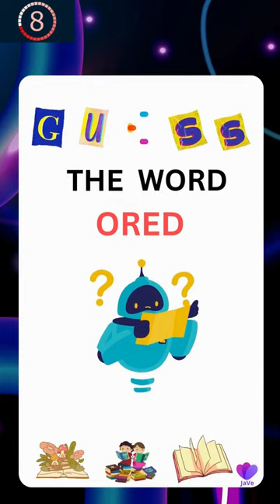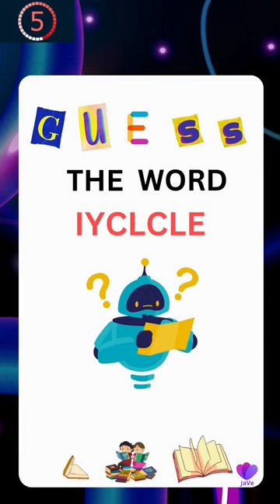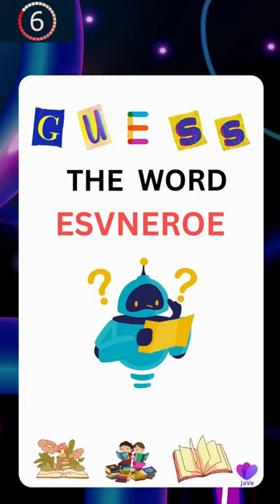Can you guess the words? Part 10